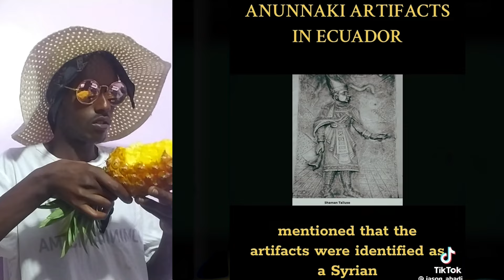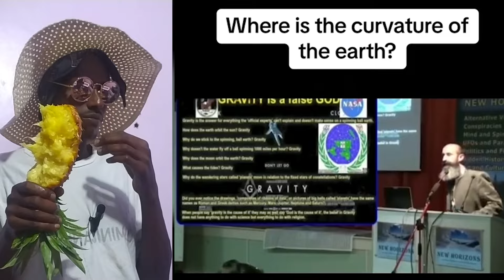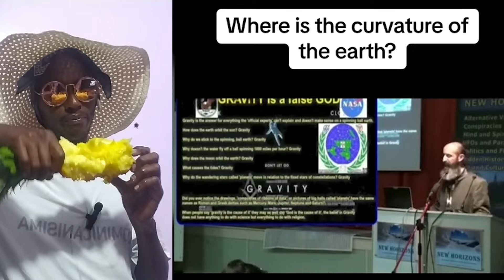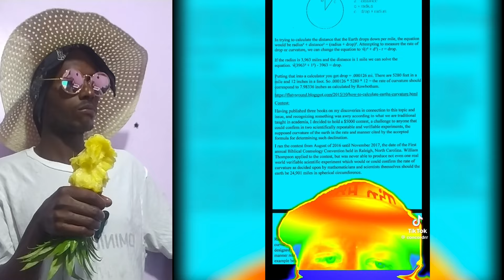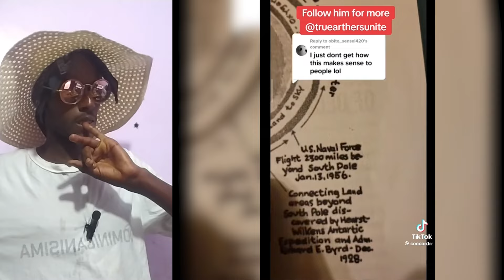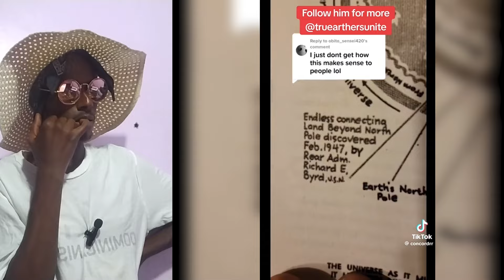Creepy TikToks that will make you rethink reality. REACTION (episode 586)